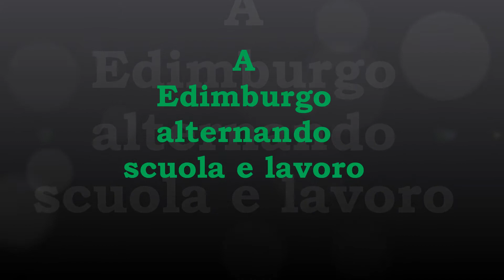A Edimburgo alternando scuola e lavoro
Foto: Andrada Ciccotto, Ludovico Insalaco, Claudia Meduri.
Montaggio: Paolo Bertuccio.
Responsabile editoriale: prof. Antonio Pangallo.
Web content editor: prof. Gianpaolo Palazzo.

Video realizzato per "School Magazine".
Itas "Giulio Natta" - Milano.